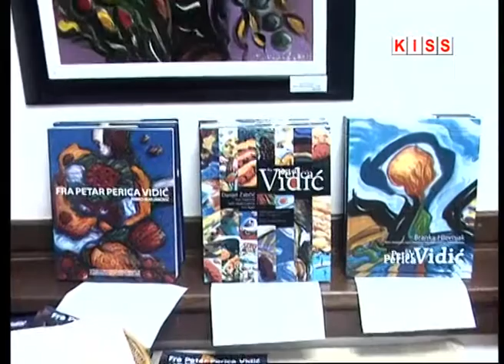Sarajevo-Izložba fra Perice Vidića